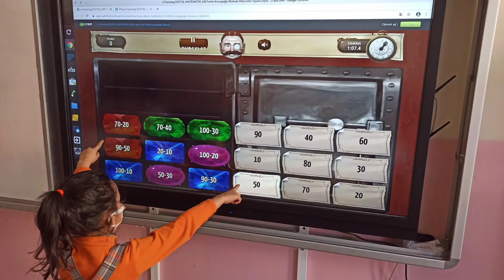CRAM ile Çıkarma Dijital Matematik eTwinning 2/B